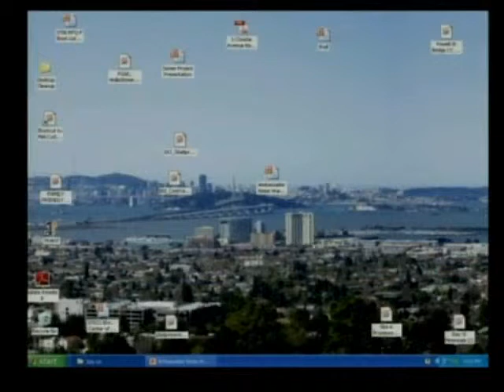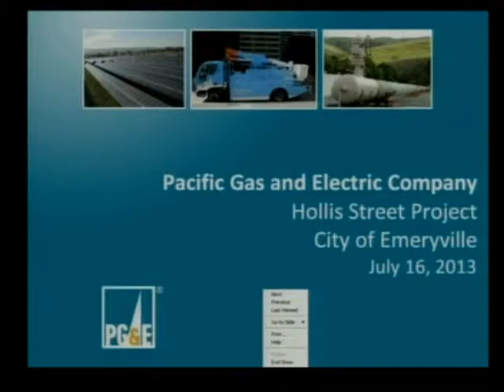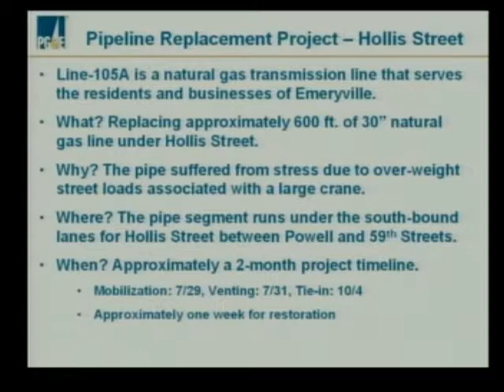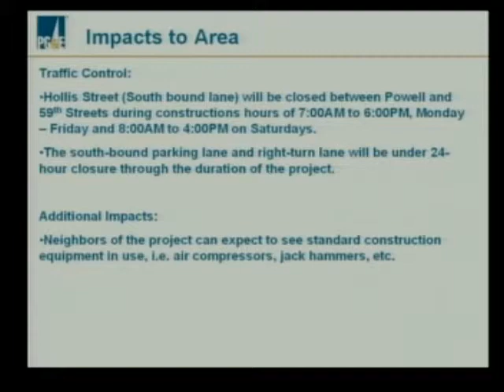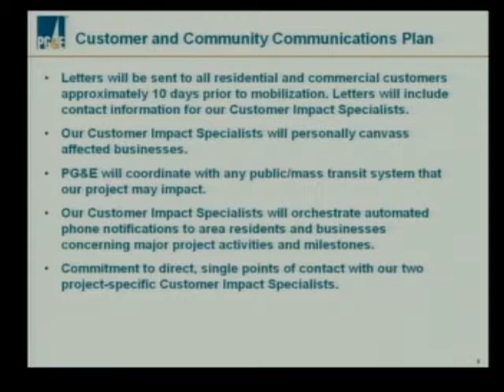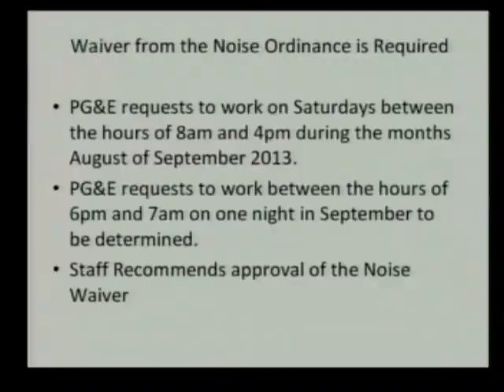PG&E Noise Wavier -- Jul 16, 2013 - Emeryville City Council Meeting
Replacement of PG&E Gas Pipe Damaged by Wareham During Construction of Emery Station Project  6.2  Resolution of the City Council of the City of Emeryville Granting a Waiver from the Noise Ordinance to Pacific Gas and Electric for Performing Gas Main Replacement on Hollis Street on Saturdays and on the Night of a Date to be Determined and Considering Pacific Gas and Electric's Request to Occupy a Portion of Hollis Street for the Duration of the Project.

(Maurice Kaufman/Michael Roberts)